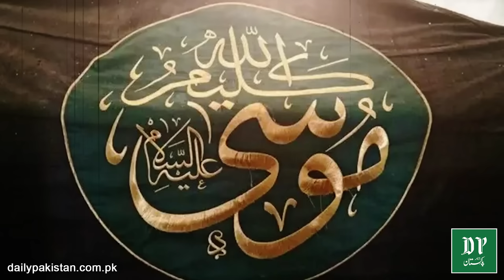Pakistan India aur Afghanistan me rehnay wale Pathano k hawaly se heran kun maloomat,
پاکستان، انڈیا اور افغانستان میں رہنے والے پٹھانوں کے حوالے سے حیران کن معلومات، حقیقت یا کوئی سازشی تھیوری